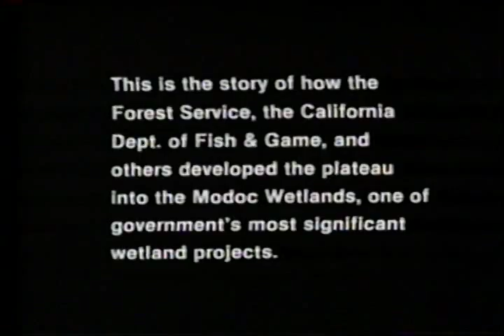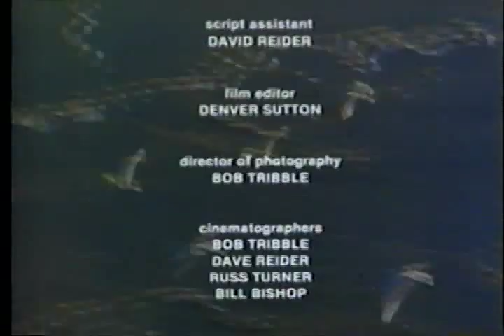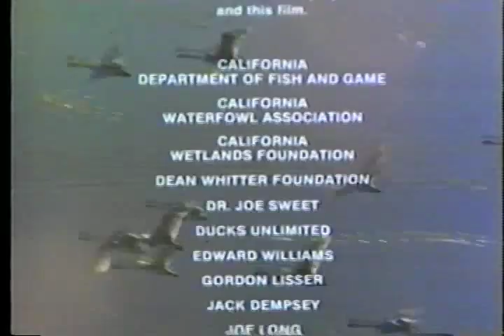Legacy for Wings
United States Forest Service

AVA18895VNB1, 1991

A waterfowl management program which questions wetlands problems and focuses on a Forest Service program as a solution.